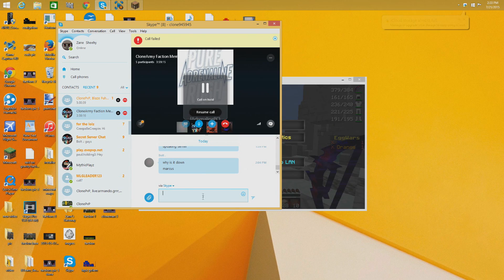minecraft egg wars 1v1 win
I play egg wars with my fac members and our egg got destroyed and i come up clutch with the win with a 1v1 at the end.
go to 30:57 for our egg got riped
go to 39:05 for 1v1 at the end